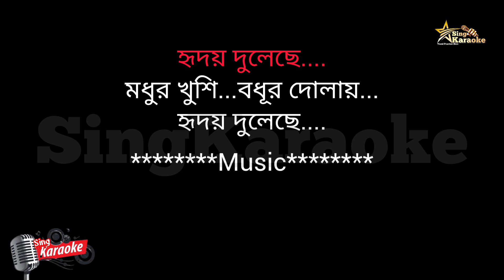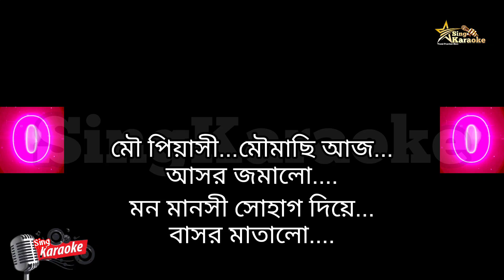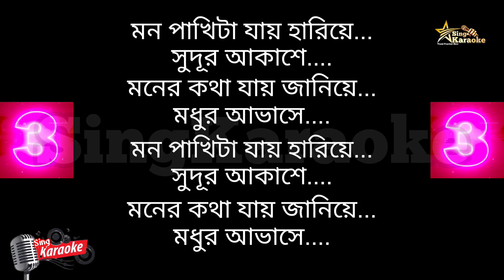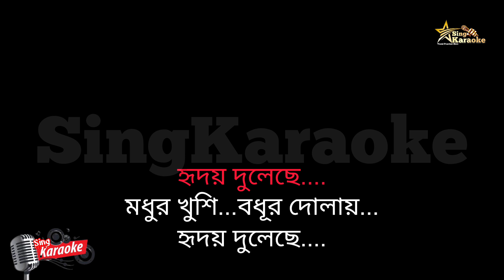Krishno Churar Dale Dale Karaoke |কৃষ্ণচূড়ার ডালে ডালে ফুল ফুটেছে কারাওকে |A.Jalota@SingKaraoke1